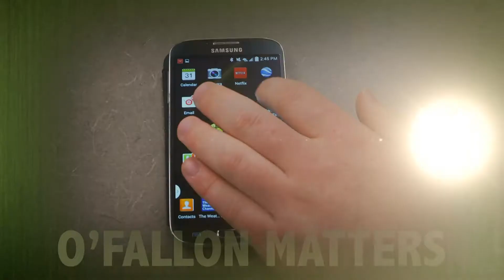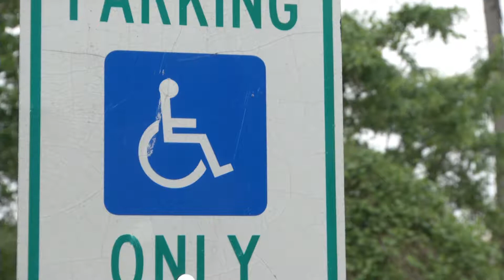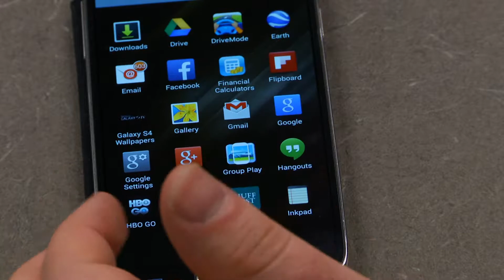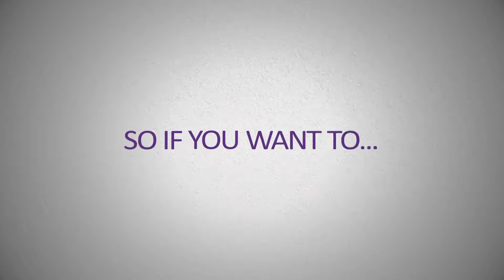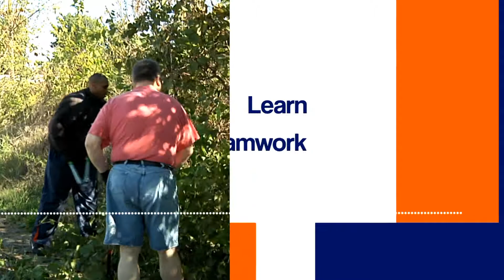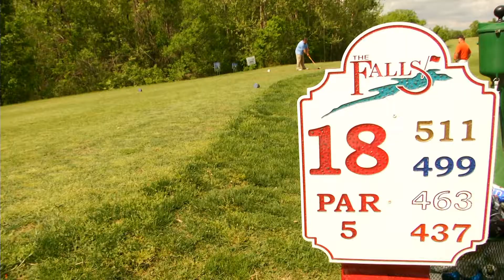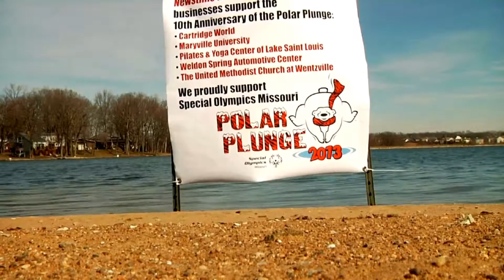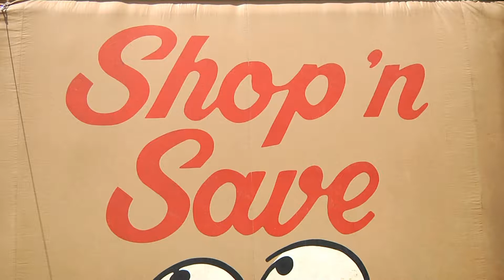O'FallonTV: O'Fallon Matters June 2014 | O'Fallon, Missouri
O'Fallon Matters informs viewers about the issues that directly impact their lives and community. The show features people, programs, events and news that matter to our community.